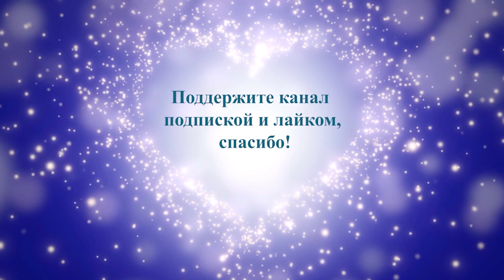Стала сиделкой для свёкра, а муж завел любовницу...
Удивительная история о том, как девушка по просьбе мужа уволилась с работы и стала сиделкой для его отца, а потом узнала что муж завел другую семью...